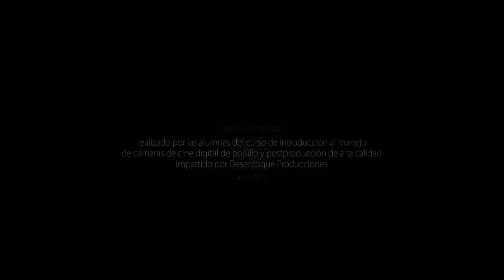Tomando el muro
Reportaje sobre el Graffiti en Gran Canaria, realizado por las alumnas del Curso de iniciación al manejo de cámaras de cine de bolsillo y postproducción de alta calidad 2019, impartido por Desenfoque Producciones. Este curso ha sido realizado con el apoyo de la Agencia Canaria de Investigación, Innovación y Sociedad de la Información de la Consejería de Economía, Industria, Comercio y Conocimiento del Gobierno de Canarias, el programa Canarias avanza con Europa y el Fondo Europeo de Desarrollo Regional.